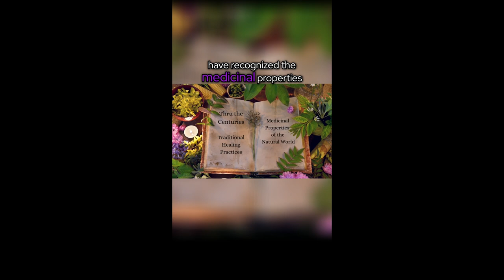Mother Earth's Healing Secret: Lavender's Powerful Influence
The Power of Lavender: Mother Earth's Healing

In this video, we explore the powerful healing properties of lavender, a beautiful plant that has been used for centuries for its calming and therapeutic effects. From its soothing aroma to its ability to promote relaxation and reduce stress, lavender truly embodies Mother Earth's healing energy. Join us on a journey to discover the many ways in which lavender can enhance your well-being, from its natural remedy for anxiety and insomnia to its anti-inflammatory and antiseptic properties.

If you enjoyed the video, why not show your support by buying me a coffee? Your contribution is greatly appreciated and helps me continue creating content.
Thank you for your support!
*Now Open*
Natural Wonder Shop
Every purchases helps and contributes to the expansion and growth of  Natural Wonder of Mother Earth.
Mother Earth Marketplace!
Our marketplace is your one-stop destination for all your home & garden, backyard,  pets, and animal essentials.